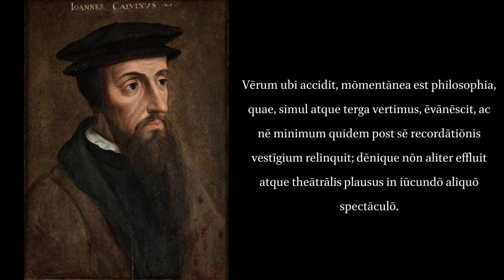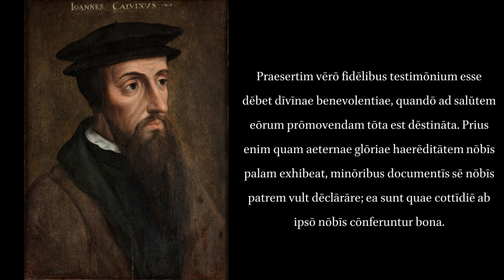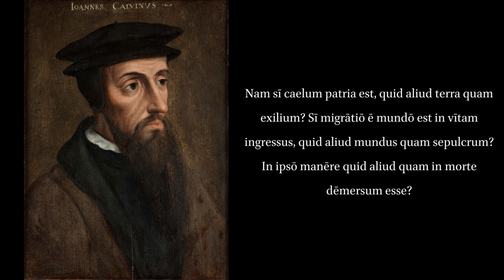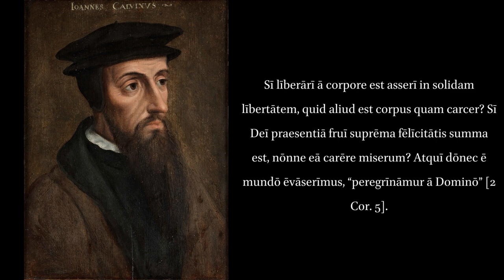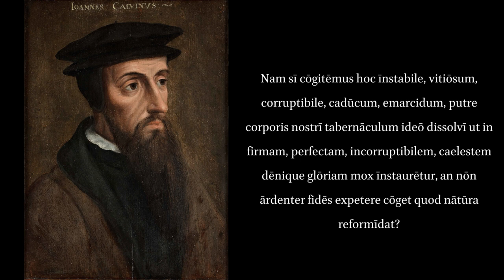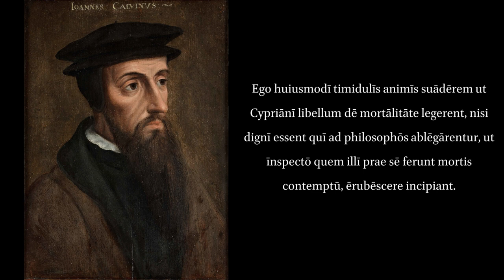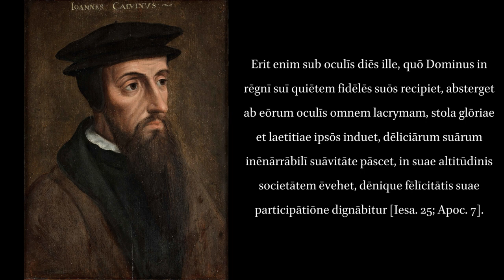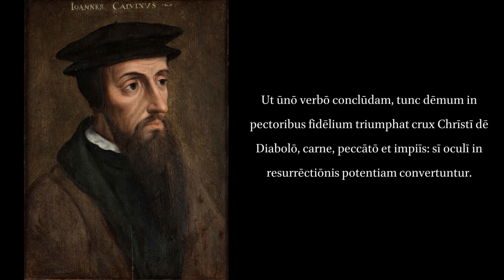Institutes of the Christian Religion. III.9. On the Meditation of our Future Life.